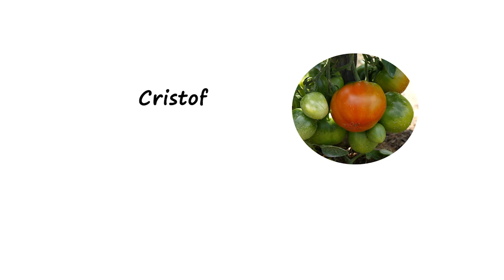Les Anémones de mer